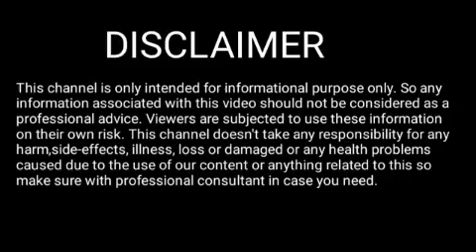Rakhi fol 13 July 2022 || Assamese Rashifal 13 July 2022 || 13 July 2022 Rakhi fol Today